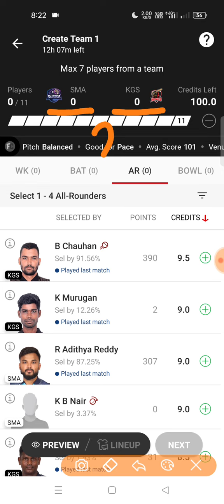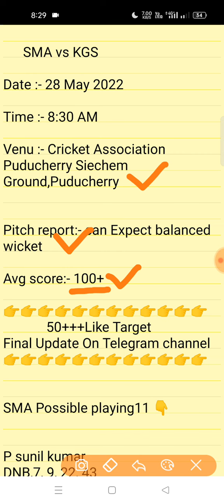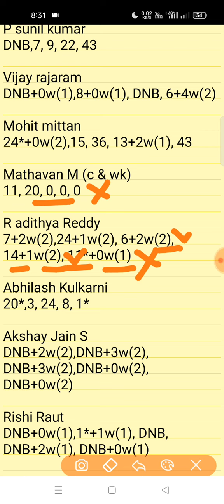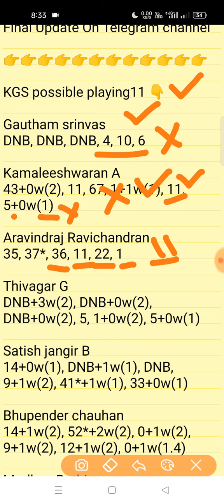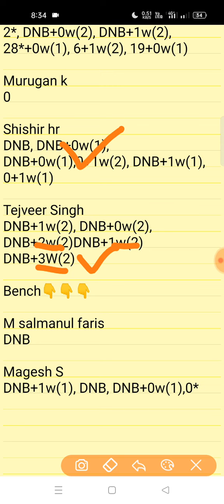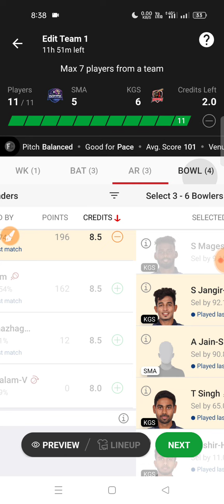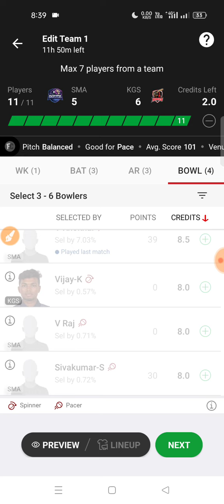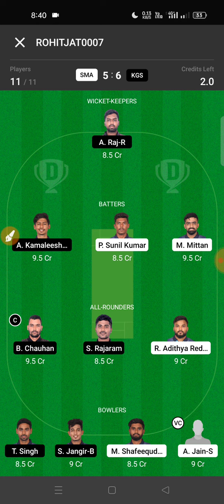sma vs kgs dream11 team |sma vs kgs pondicherry t10 dream11 team|sma vs kgs dream11 team today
sma vs kgs dream11 prediction
sma vs kgs highlights
sma vs kgs
dream11 BYJU's pondicherry t10 2022
dream11 pondicherry t10
dream guruji 2.0
dream11 t10
sma vs kgs
sma kgs
sma v kgs
sma v/s kgs
sma vs kgs t10
sma vskgs
smavskgs
dream11 BYJU's pondicherry t10 dream11 prediction
dream11 BYJU's pondicherry t10 sma vs kgs
dream11 BYJU's pondicherry t10 live match
dream11 pondicherry t10 live match